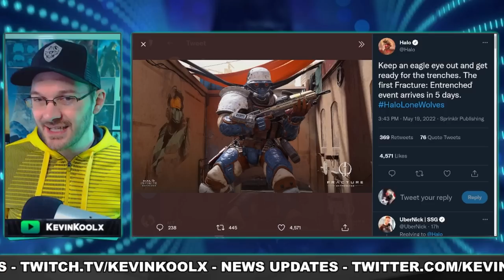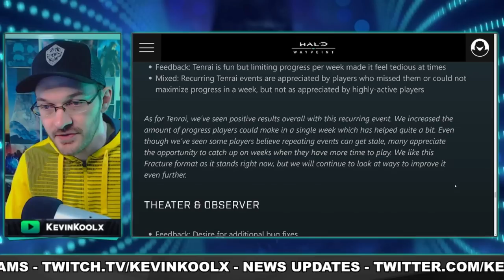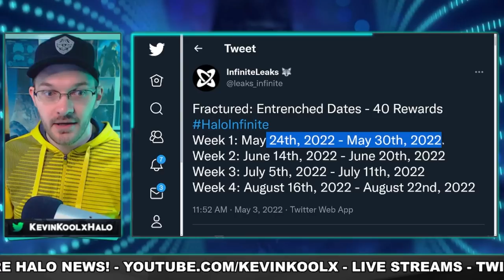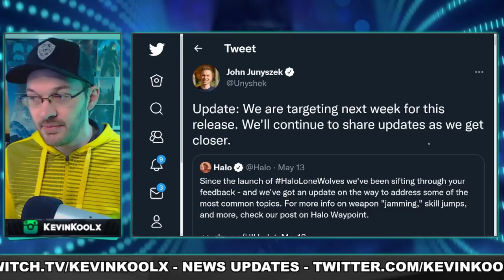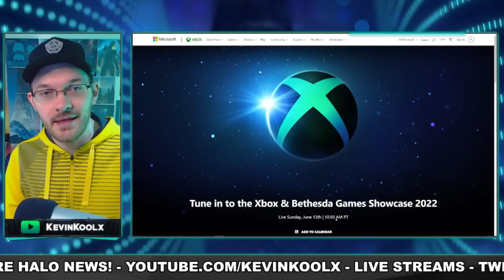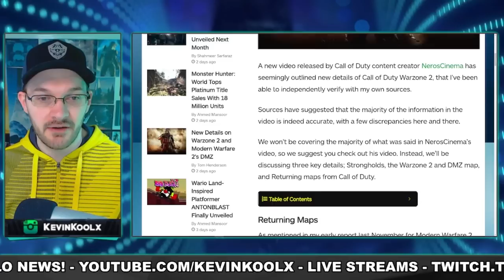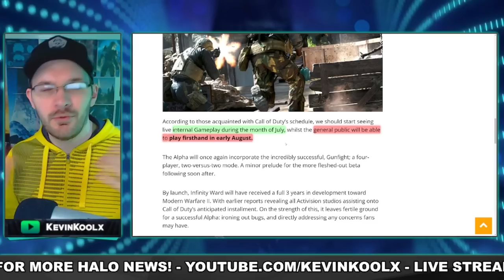Halo Infinite Fracture Event Date! Weapon Jamming Fix! Modern Warfare 2 Gameplay Leak! Gaming News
Timestamps
Halo Infinite Season 2 Fracture Event - 0:00
Weapon Jamming Fix - 3:03
Modern Warfare 2 leaked gameplay - 5:40

Sources
Fracture event date